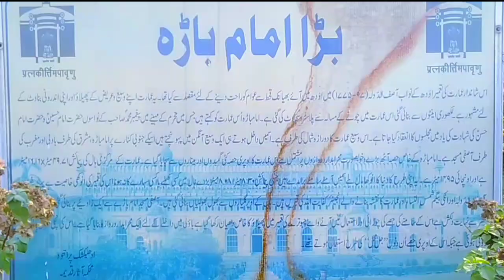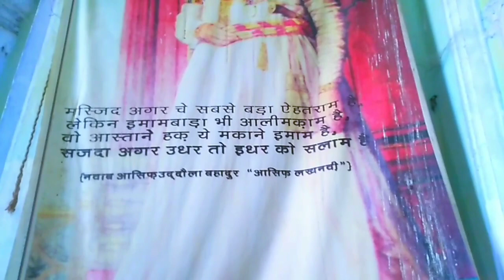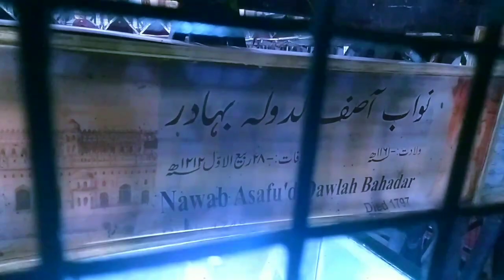Nawab Asif Ud Daula Biography | Bada Imambada Lucknow | Lucknow Nawab History | Awadh Lucknow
Nawab Asif Ud Daula Biography
Nawab Asif Ud Daula Graveyard
Nawab Asif Ud Daula story
Nawab Asif Ud Daula ki Shayari
नवाब आसफ़ुद्दौला
Bada Imambada Lucknow
Imam bada Lucknow
Aasfi Imambada Lucknow
History of Imambada Lucknow

Urdu hai jiska naam